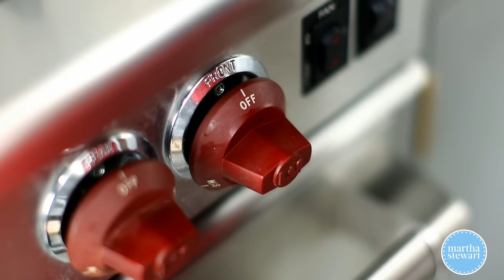Rustic Apple Tart- Martha Stewart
Using store-bought puff pastry makes prep time shorter and still produces a tart that looks like it took all day to make. This one-pan tart recipe is ideal for any mealtime dessert or a special treat for an afternoon get-together.